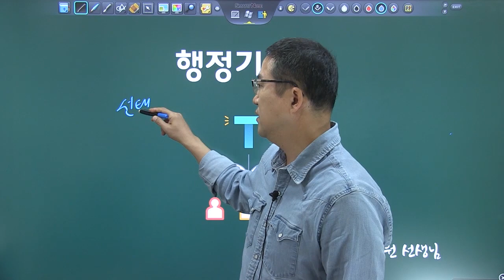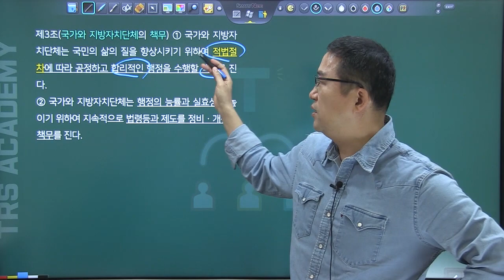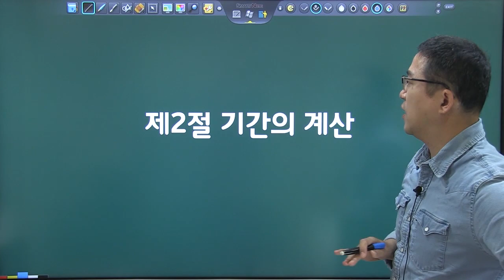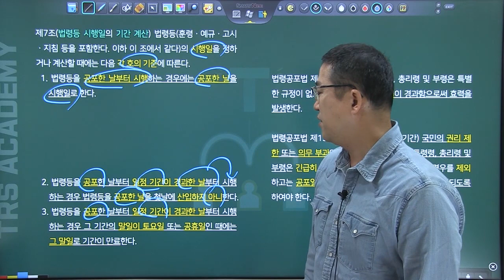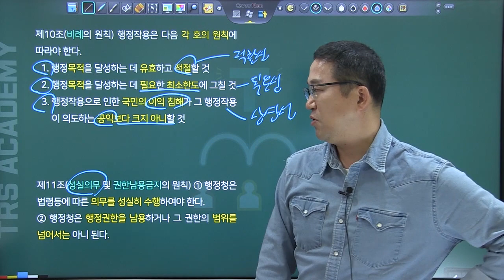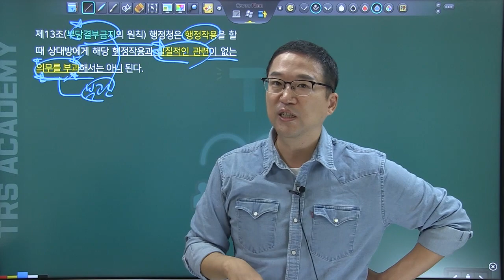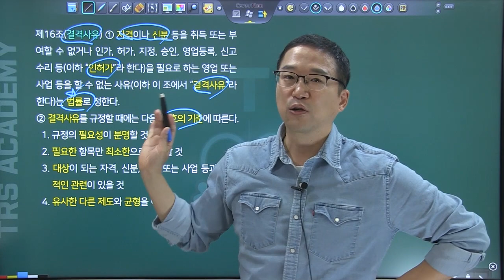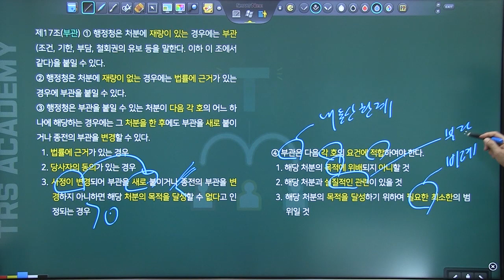행정기본법 해설 1강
21년 3월 중에 시행되는 행정기본법 해설 강의입니다
[다음 카페] - [유튜브 동영상/이벤트] 게시판에서 자료를 다운 받으실 수 있습니다

네이버 tv 카페 사이트 TRSacademy 어플 다운로드 안드로이드 : https : // ... ios : https : // ... # 행정법 # 변호사시험